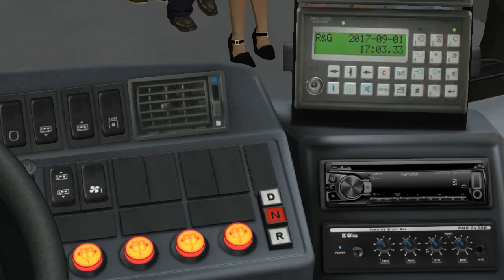OMSI 2 with Jokervation | ÇorumXL2-1999 Map | 21A | Jelcz M125M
Hello and welcome back to omsi 2.
This time Im trying out a turkisch real map with a new bus that was released recently. The Jelcz M125M + M185M from KajotT3D.
The bus that im driving is a very good bus. The map however has some problems. You can't select a timetable so you have to select a AI bus.
The traffic seems to not have any rules set. But eventhough the map has some flaws, its still nice looking with the sceneries. :)

For people having trouble with the third door. This is the keybinding option for your keyboard: KY_Bus_doorfront2 or 3 or 4 one of those options will be for the third door.

PS: I made a little mistake in the AI list with the M185M, you only see a trailer going in the map. Not the whole bus. Whoops :P